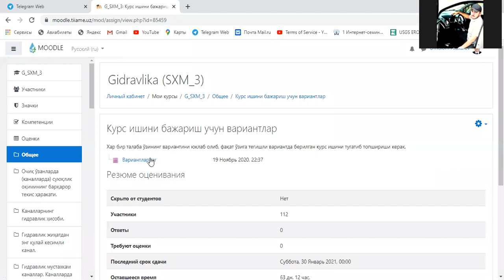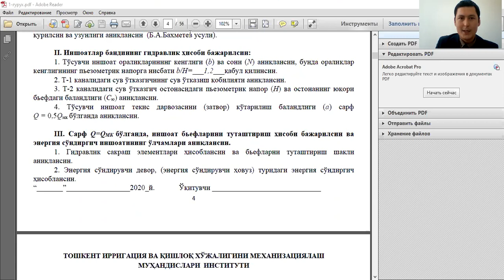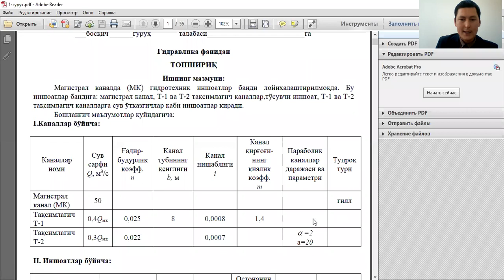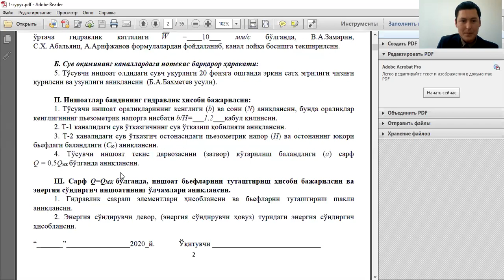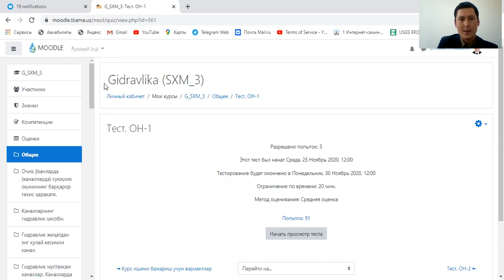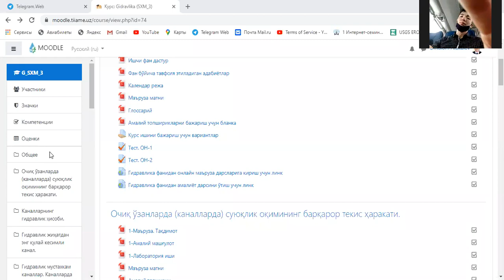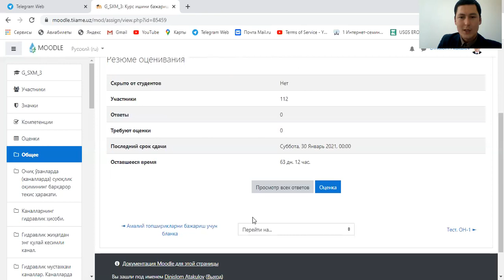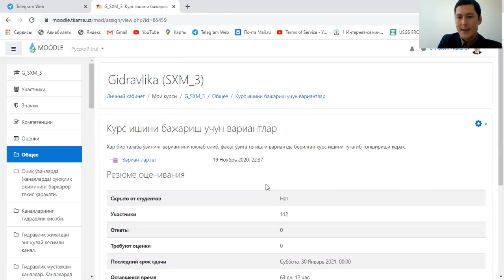Курс иши вариантлари